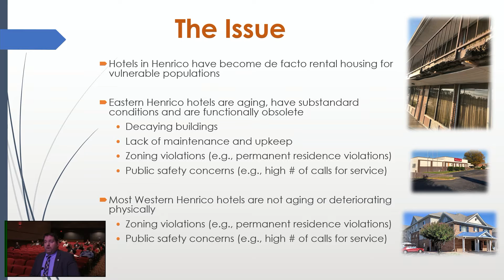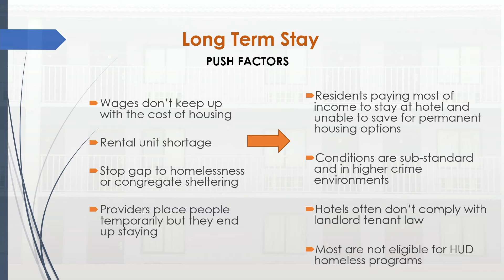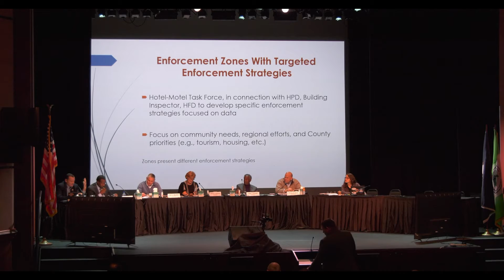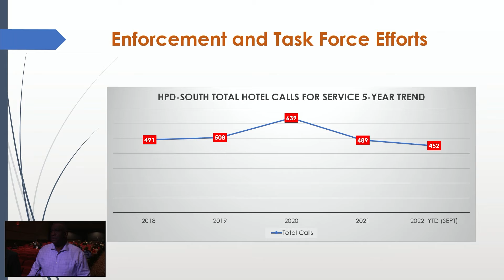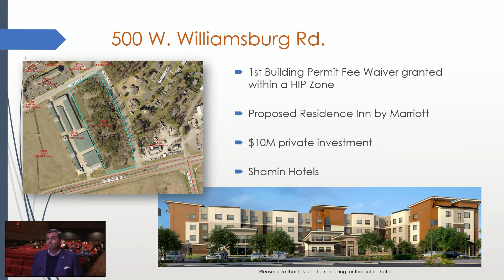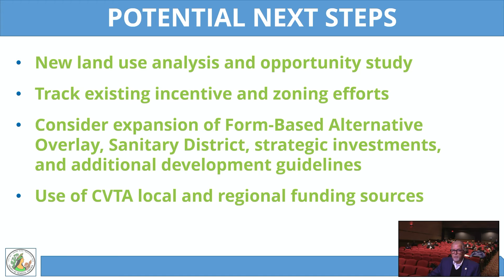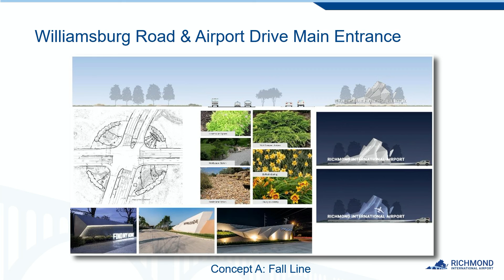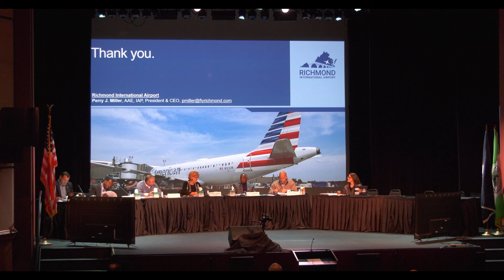Introduction and Hotel/Motel Challenges - 2022 Board of Supervisors Retreat